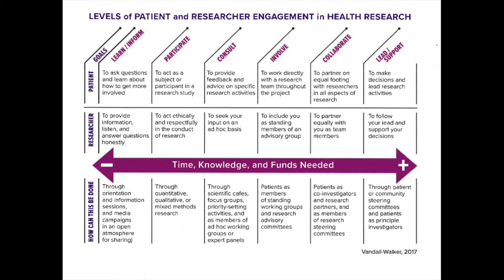Partnerships – Dr Virginia Vandall-Walker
Dr Virginia Vandall-Walker, Adjunct Professor, Health Disciplines, Athabasca University, Canada, discusses Consumer and Community Involvement partnerships.